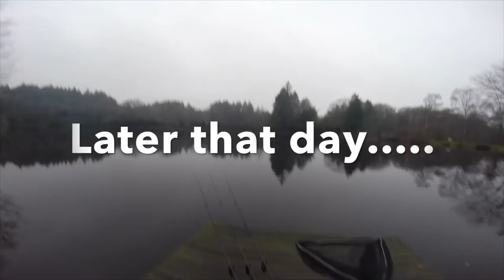Carp Fishing in France, Steve Briggs Christmas Blog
Steve Briggs spends Christmas and the New Year on the banks of the fantastic Secret Garden and ends up with some real surprises!